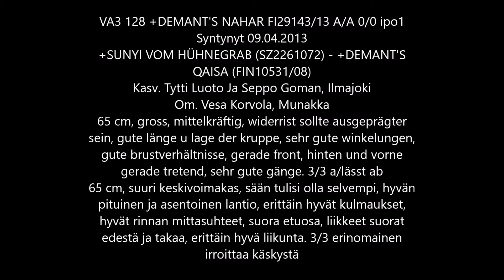DEMANT'S NAHAR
SPL Päänäyttely 2016 rohkeuskoe